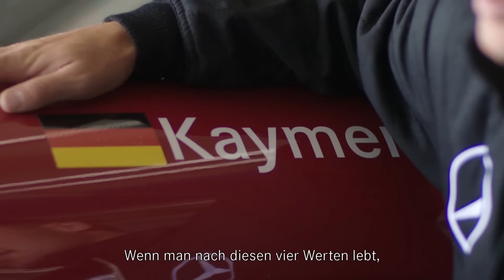Rennlizenz „A“ mit Martin Kaymer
Martin Kaymer besucht die AMG Driving Academy am Nürburgring, um die Prüfungen für seine nationale Rennlizenz „A“ zu bestehen.